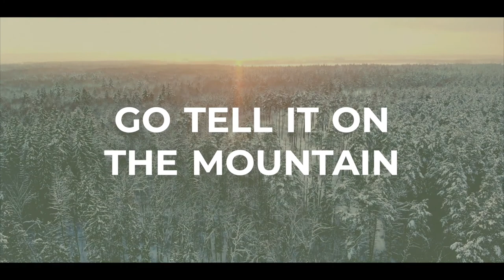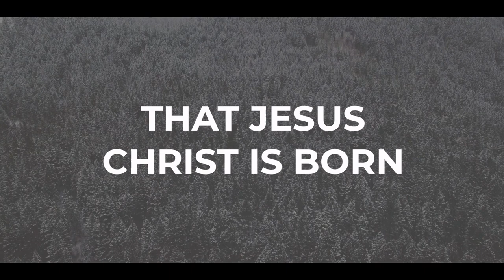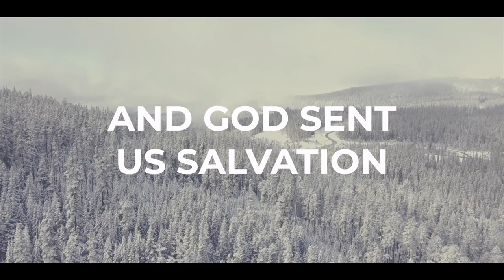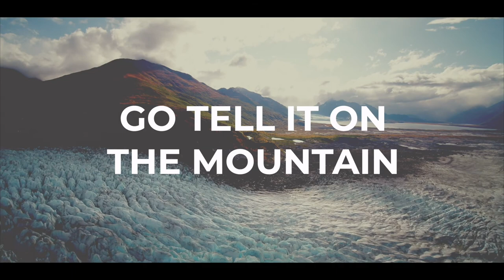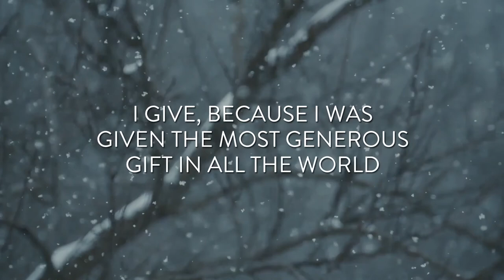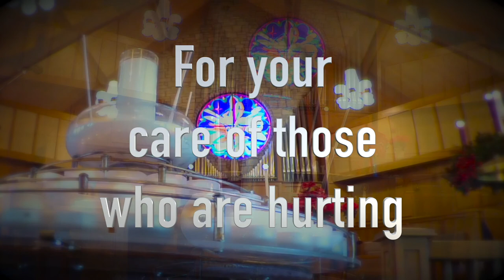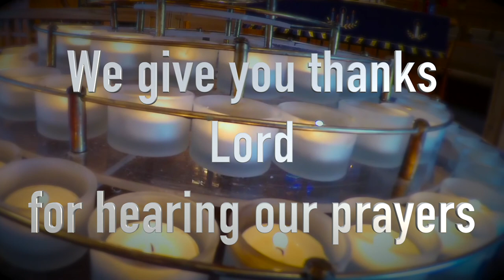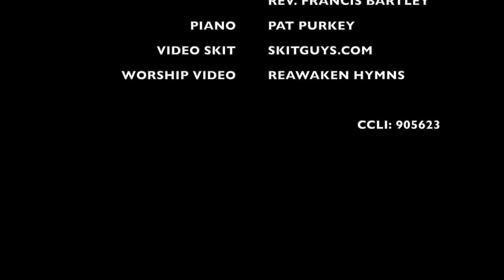DEC 27 WORSHIP SERVICE